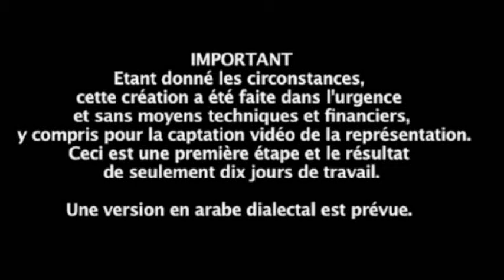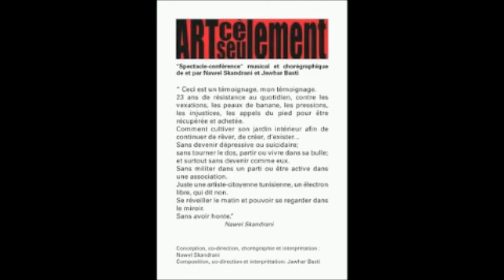ARTcè/seuLement / Nawel Skandrani - Tunisie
Spectacle vivant : danse, musique

"Ceci est un témoignage, mon témoignage.
Vingt-trois ans de résistance au quotidien, contre les vexations, les peaux de banane, les pressions, les injustices, les appels du pied pour être récupérée et achetée.
Comment cultiver son jardin intérieur afin de continuer de rêver, de créer, d'exister...
Sans devenir dépressive ou suicidaire;
sans tourner le dos, partir ou vivre dans sa bulle;
et surtout sans devenir comme eux.
Sans militer dans un parti ou être active dans une association.
Juste une artiste-citoyenne tunisienne, un électron libre, qui dit non.
Se réveiller le matin et pouvoir se regarder dans le miroir. Sans avoir honte. "ARTcè/seuLement" s'est imposé à moi, créé dans l'urgence, né de na rencontre avec l'auteur-compositeur-interprète et comédien Jawhar Basti, ce spectacle n'est pas seulement une pièce chorégraphique ou théâtrale ou un concert, mais un peu tout cela à la fois. C'est un spectacle issu d'une série de témoignages personnels, petites histoires de petites résistances."

Extrait des oeuvres présentées lors de
l'EUROMEDINCULTURE(s) ARTS FORUM de Tunis, 8-10 décembre 2011